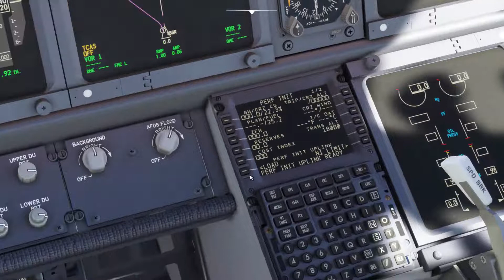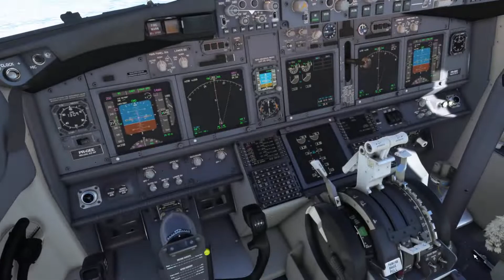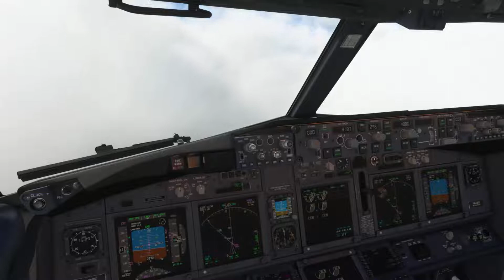Gol G31940 - Guarulhos para Passo Fundo - SBGR-SBPF